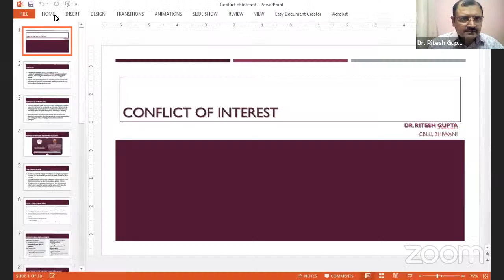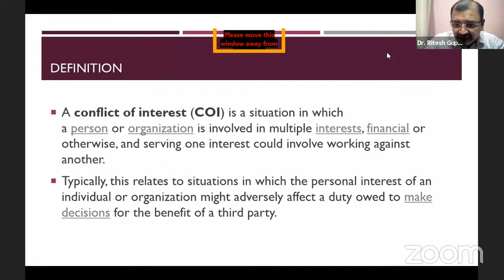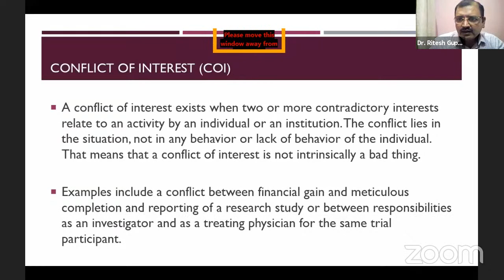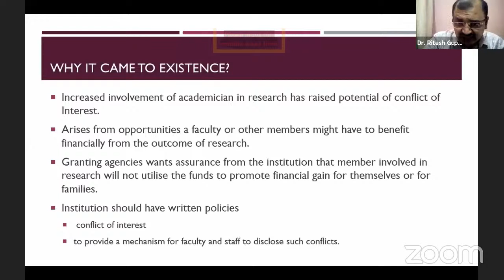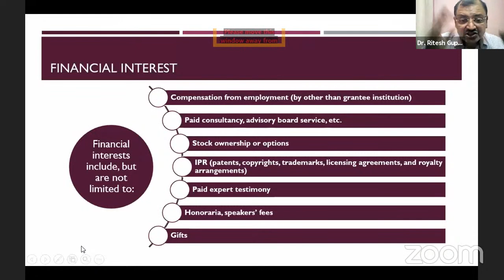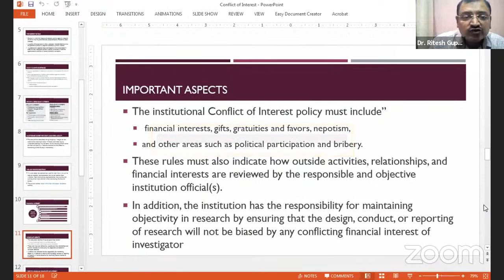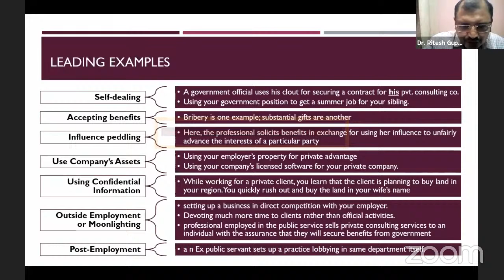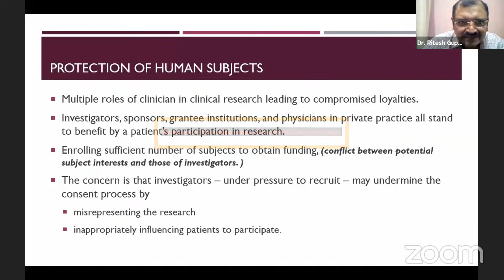Refresher Programme-2021|| Day-6 || Session-I By Dr. Ritesh Gupta